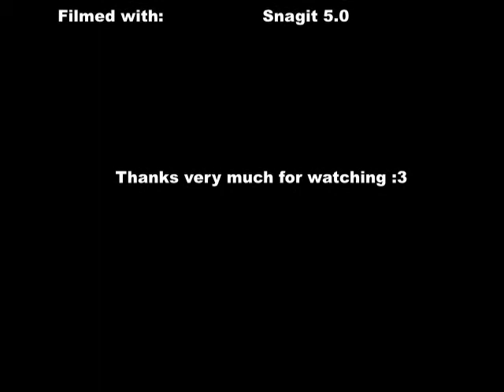Feral Heart~ If it means a lot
Hello again c:

OMG. It's a video with wolves in it instead of felines! .o.
Anyway :')
Me and YaoiHetalia made this music video together (She is the one who filmed 'A thousand years' with me) and I'm very happy with how it has turned out!  c:

Hope you guys enjoy!! :3